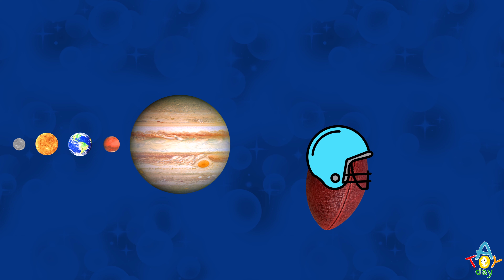Balls vs Planets SIZES for BABY 🎾⚾🏐⚽🏈🏀 | Funny Planet comparison kids | 8 planets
Let's compare 8 Planets of the Solar System vs Sport Balls. It is one of the easiest ways to compare for example the smallest Mercury with the largest Jupiter.
Just imagine the planets as Sport Balls. It helps small kids to understand the difference in sizes and “touch” the planet at home.
We use ping pong ball for Mercury, tennis ball for Venus, baseball for Earth, golf ball for Mars, basketball for Jupiter, football (American, not soccer) for Saturn, soccer for Uranus, and volleyball for Neptune.
This simple funny educational video helps to imagine sizes of our planets for kids of all ages.  Kids can help to find the corresponding size of the planet.
Just remember:
My                 Mercury
Very               Venus
Educated       Earth
Mom               Mars
Just                Jupiter
Served            Saturn
Us                    Uranus
Nachos           Neptune